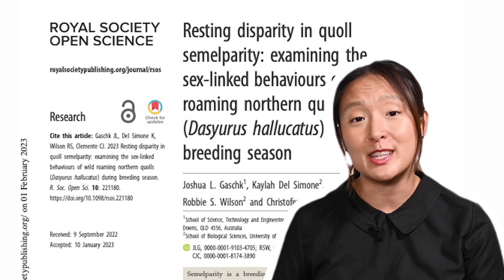Dying for sex? The plight of the male northern quoll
Data suggests male northern quolls rest less than females and spend much more time on the move, leading to their death after a single breeding season.

As Guardian Australia's science report Donna Lu explains, Australian scientists have been researching why male quolls finish the mating season looking 'terrible', with some ending up in an 'early grave'. After equipping the endangered native animals with miniature backpacks and tracking them for seven weeks during the breeding season, researchers observed the males were spending very little time resting and were constantly on the move, all in the dogged pursuit to mate.